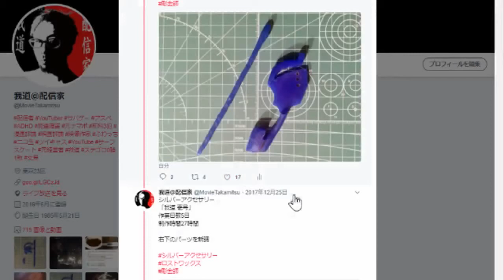ツイキャスよりふわっちの方が知名度がある。